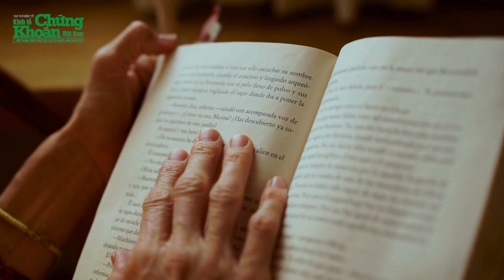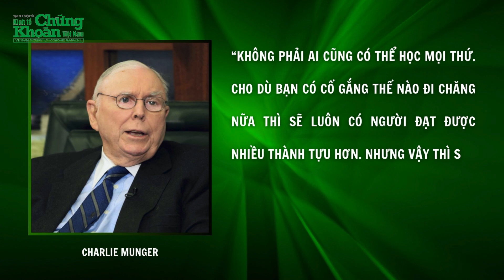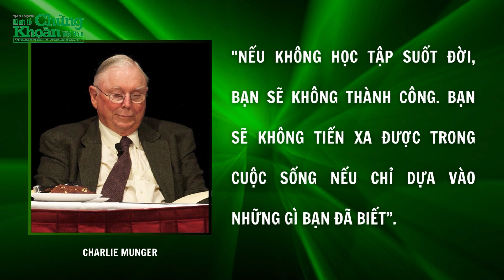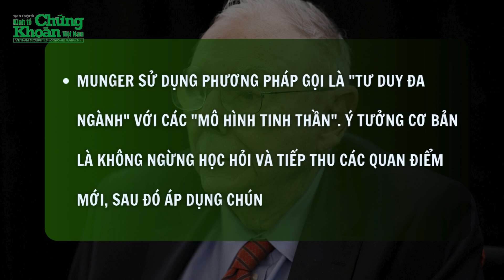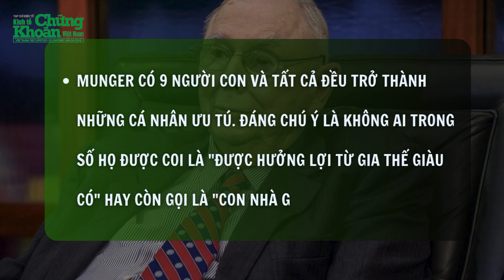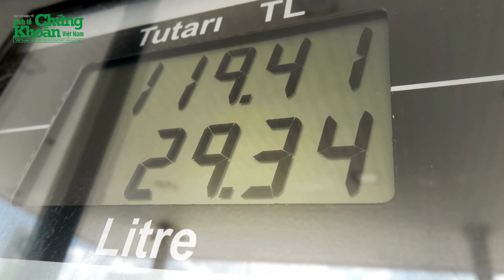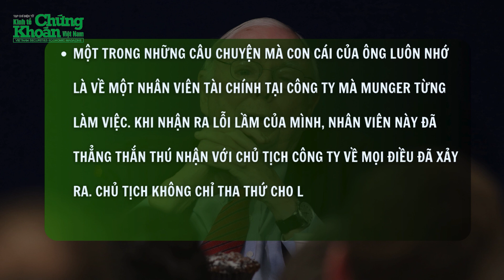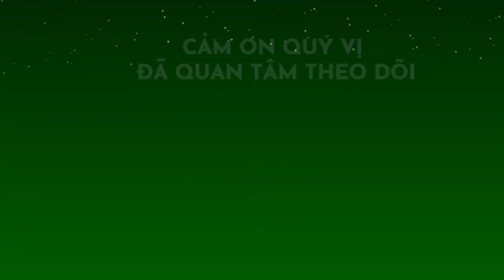Nếu không học tập suốt đời, bạn sẽ không bao giờ thành công vì sẽ luôn có người giỏi hơn bạn | TCKT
Charlie Munger nổi tiếng với những câu nói ngắn gọn nhưng sâu sắc và hài hước, thường khiến người hâm mộ Berkshire cười thích thú. Tại Đại hội Cổ đông Berkshire năm 2015, ông từng nói: "Nếu mọi người không sai lầm quá thường xuyên như thế, chúng tôi đã không giàu thế này".
Warren Buffett, nhà đầu tư huyền thoại, đã từng khẳng định trong một tuyên bố về người cộng sự lâu năm của mình: "Berkshire sẽ không thể phát triển như ngày hôm nay nếu không có nguồn cảm hứng, trí tuệ và sự chung tay của Charlie".
Thiên tài đầu tư này không chỉ được biết đến với sự thành công trong lĩnh vực tài chính mà còn với triết lý đầu tư và cuộc sống sâu sắc của mình.